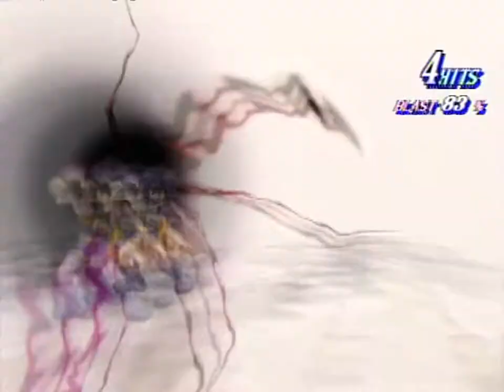Tales of Destiny DC: Boss 4: Batista (Leon Side- Leon Solo Mode - Chaos - No Items)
Due to his crazy HP and my low level (and no weakpoints), this is a long long easy battle.
THE longest fight in the whole run, I assure you.
Anyway his patterns are really simple and predictable, to the point that once you get them down, he is a piece of cake.